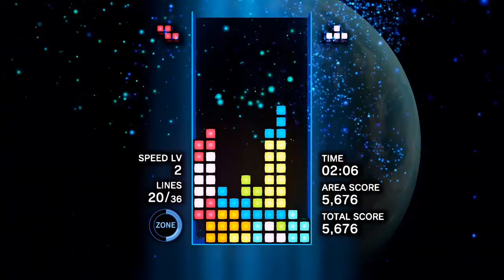Quando sua PEÇA ENCAIXA no jeitinho certo